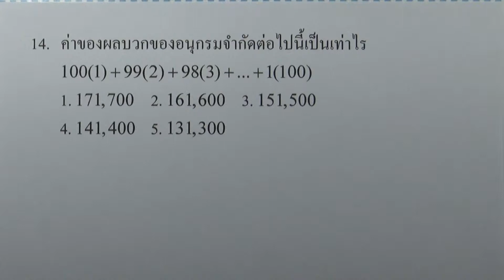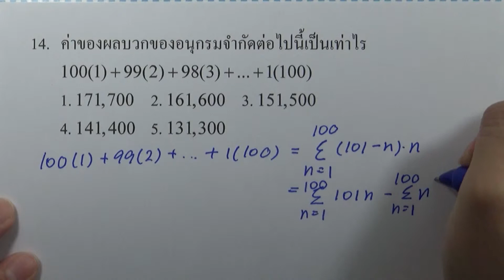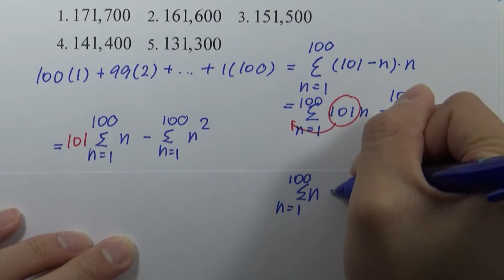โจทย์คณิตศาสตร์1 สามัญ9วิชา 15ชุด : ชุด10 ตอน02 ข้อ14